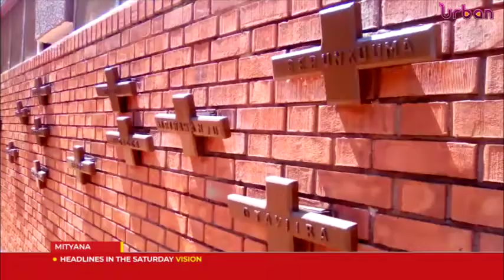Tourism GEMS in the district